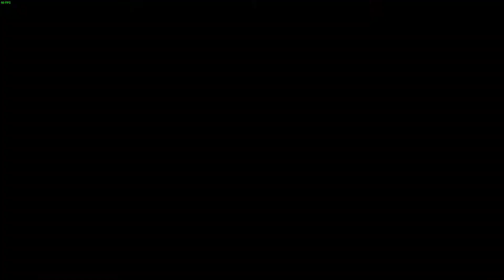The Binding of Isaac Afterbirth + (No Damage, No Items, Bosses Chapter 2) Part 2/9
There ya go. Another part of No Items video.
The Wretched is a friggin piece of shit.
Next will be later than I expected, Mom is surprisingly hard, beacuse of her spawns.

Bosses:
0:01 - 0:50 Chub
0:50 - 1:45 Gurdy
1:46 - 3:21 Mega Maw
3:22 - 5:04 Mega Fatty
5:05 - 7:18 C.H.A.D.
7:19 - 7:43 Rag Mega
7:44 - 8:34 The Hollow
8:35 - 9:34 The Husk
9:35 - 11:30 Dark One
11:31 - 11:58 Polycephalus
11:59 - 19:19 Carrion Queen
19:20 - 20:50 The Wretched
20:51 - 22:50 Peep
22:51 - 23:47 Gurdy Jr.
23:48 - 24:53 Pestilence
24:54 - 26:27 The Frail
26:28 - 27:40 The Stain
27:41 - 28:51 The Forsaken
28:51 - 30:29 Big Horn